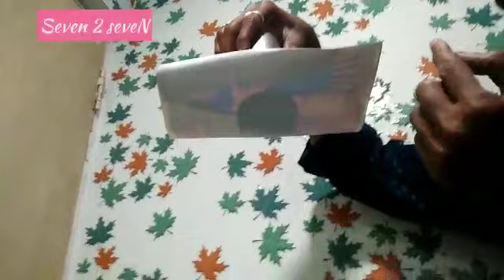National Science Day || Celebrations || Sir C.V. Ramann || Experiment in Science || P.B.L.K.Prasad.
Seven 2 seven online ప్రేక్షకులకు అందరికీ స్వాగతం.

జాతీయ సైన్సు డే శుభాకాంక్షలు. ఈ రోజు Feb'28 దేశ వ్యాప్తంగా సైన్స్ డే ను జరుపుకుంటున్న సందర్భం లో ఒక వీడియో ను మీ ముందుంచుతున్నాము.

       ఈ వీడియో పై మీ అభిప్రాయాలను, సందేశాలను, సూచనలను, సలహాలను "comment Box" లో తెలియజేయగలరు. ఏవైనా సందేహాలు ఉన్నయెడల ఈ నంబర్ (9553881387) కి కాల్ చేసి నివృత్తి  చేసుకోగలరు.
అన్ని తరగతుల విద్యార్థులకు మరింత ఉపయుక్తంగా ఉన్న మన "seven 2 seven online tutorial" YouTube ఛానల్ ను subscribe చేసుకొని, చేయించి...అందిరిచే చేయించి... Share చేసి మమ్మల్ని ప్రోత్సహిస్తూ... like లు పెంచుతూ. మరిన్ని వీడియో లు చేసేలా మాకు ముందుకు నడిపించాలని కోరుతున్నాము.

మా గత వీడియో ల links:-

MATHS:

LITTLE KIDS WING PART-1

Kids Wing.. part-1

Kids Wing.. part-2

Kids Wing..part-3

Kids wing part-4

Kids wing part-5

Kids wing part-6

Kids wing part-7

Kids wing part-8

Kids wing part-9

Kids wing part-10

Kids wing part-11

Kids wing part-12

Video from PBLK Prashad